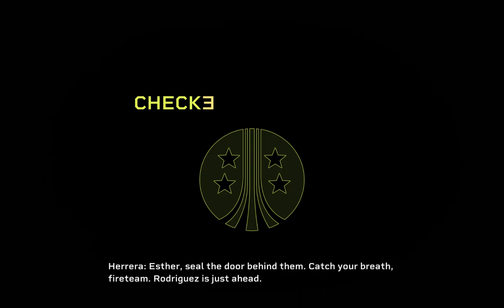Aliens Fireteam Elite/Quick Play/Giant In The Earth/Contact/Gunner/(Part)15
This game is worth 5.99 in my book awesome game.

Bummer no players. This game dose suffer from low player base still fun tho. I'm just leveling up some guns.